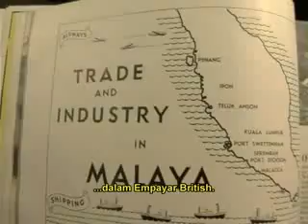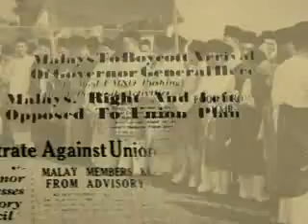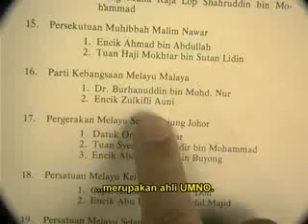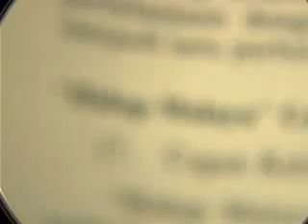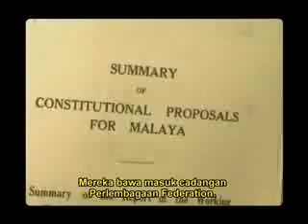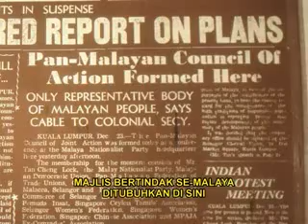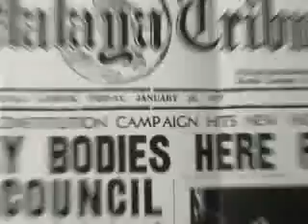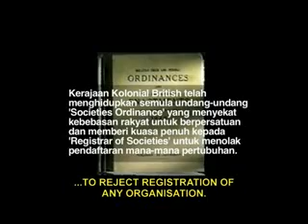10 Years Before Independence - Malaya (Part 2 of 4)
This historical documentary, directed by Fahmi Reza, is about the struggle for independence, in which different races across Malaya unite and engage in political action - Hartal across Malaya on the 20th October 1947. This documentary aims to remember and acknowledge the contributions of the left wing political parties in the quest for our country's independence.